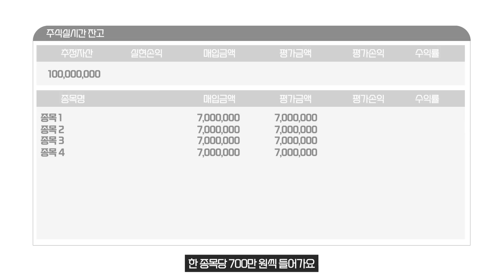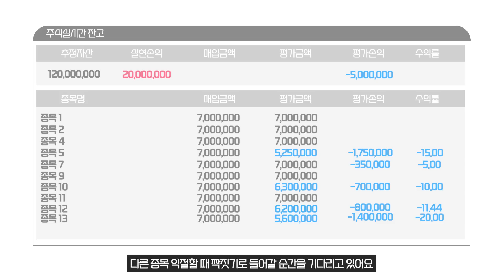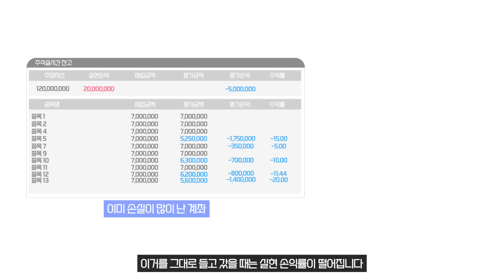주식으로 부자되는 기발한 방법 ▶12